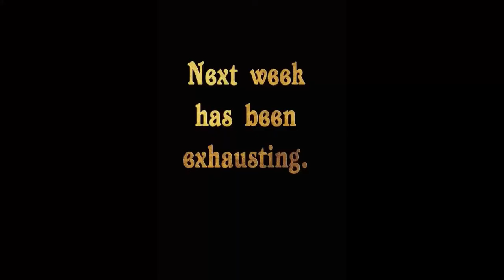ROOM 6 REVIEWS #86 - "Curio" by Z.P. HERRING! [EP REVIEW]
Today, I'm reviewing another new EP from Z.P. Herring titled, "Curio". He's really crankin' these things out! :-D